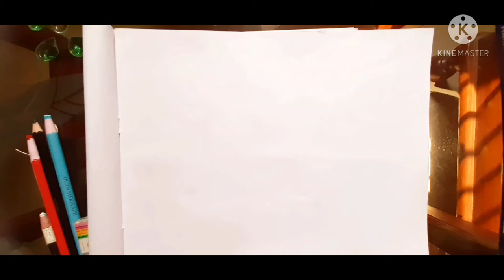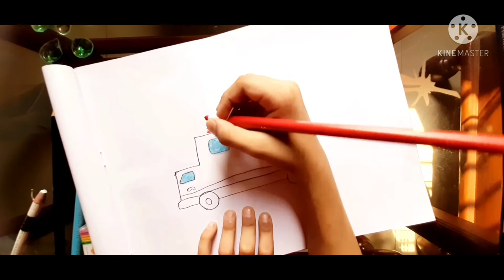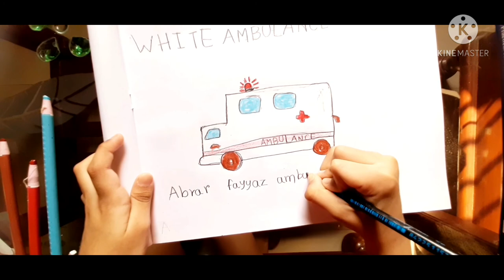Abrar is drawing an ambulance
let's learn how to draw and colour AMBULANCE  together. come and draw.